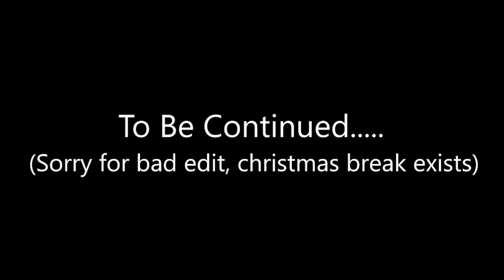Playing Minecraft Vanilla Survival In 2022 | Minecraft 1.19.3 Survival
Today I was invited to try out a small survival server my friend made to see what changed for Minecraft survival. This video wasn't my best editing as I have been very busy for Christmas, I apologize and I hope you enjoy the video!